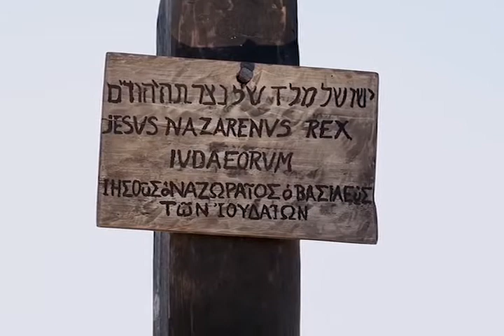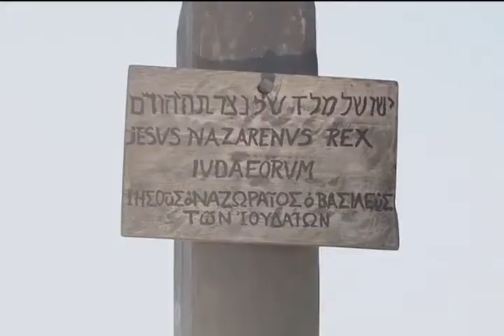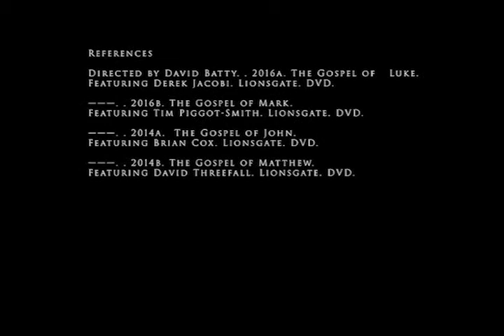The Crucifixion of Jesus Christ Parallel Versions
This video uses small sections of the Lionsgate versions of the Gospels of Matthew, Mark, Luke and John. Watch carefully for similarities and differences in the accounts. One way to spot differences is to look for discrepancies between what is shown on the screen and what the narrator says. What might the differences in the accounts tell us about the priorities of each Gospel author?